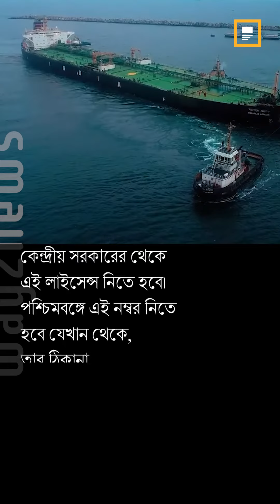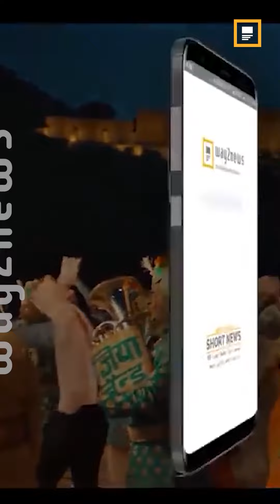এক্সপোর্ট-ইমপোর্ট | Way2News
অন্যরা কী করছে সেটা অনুসরণ না করে, যেটা আপনার জন্য ভালো সেটা করুন।

App Install Way2News!